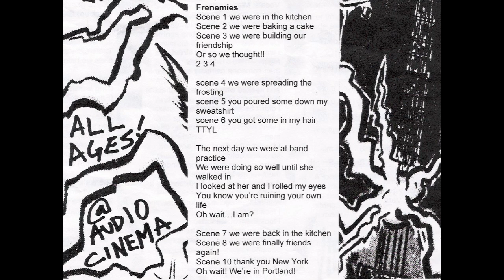Zucchini Smashers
rock'n'roll camp 4 grrls - Fall 2008